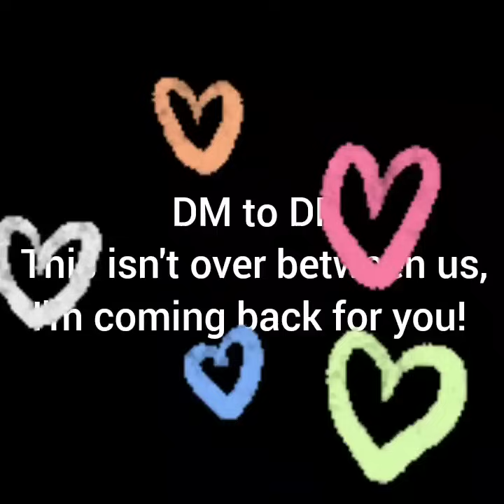DM TO DF: THIS ISN'T OVER🤔💭 BETWEEN US! I'M COMING BACK🚨🚗 FOR YOU!💘🌈💏📞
***ETSY SHOP LINK  (Looking for new tarot/oracle cards? Then, check it out...)

TODAY'S MESSAGE:

DM couldn't figure out why he was so drawn to you, but he has been doing some research & he found out that you are his Twin Flame.  He wants a do - over; He is even consulting with his friends & getting advice on what he should do. DM had a near death experience which caused him to awaken & now he is putting things into perspective. He realize he can't live w/o DF &  want to to settle down.

EXTENDED READING INFO:  (Membership Only)

* You will get access to all the extended videos
* You will get an in depth reading on your Divine Masculine to see where his head space & heart space is regarding your connection along with channeled messages

**VIDEO UPLOADS  ARE GOING TO BE ON  MONDAY, WEDNESDAY & FRIDAY  (9-1130 PM EST)

EXTENDED READING QUESTIONS:

1.  Why are they having a change of heart now?
2. What does their social circle look like? Who are they around?
3. Should you trust their motives?
4. More messages from your person...What's on their mind?
5. What are your higher selves wanting both of you to know?

Love & Light